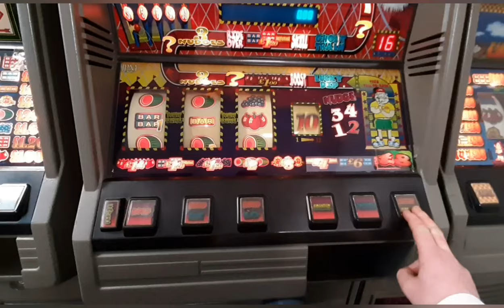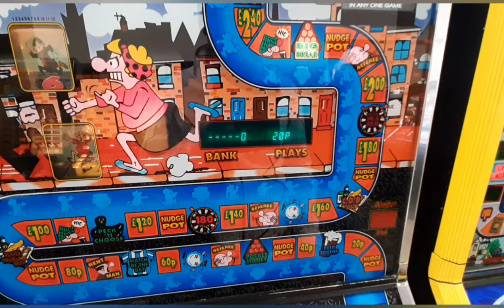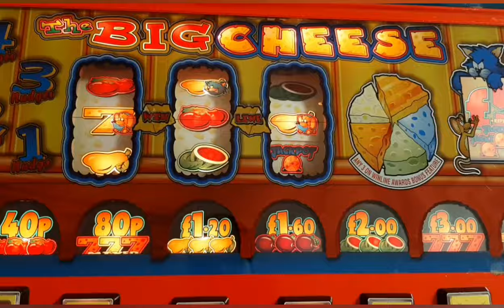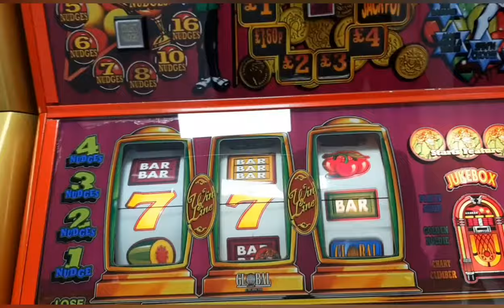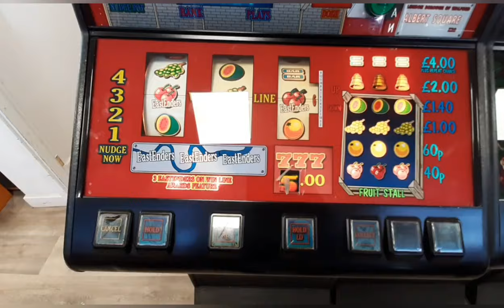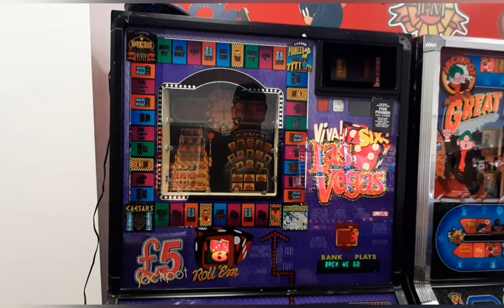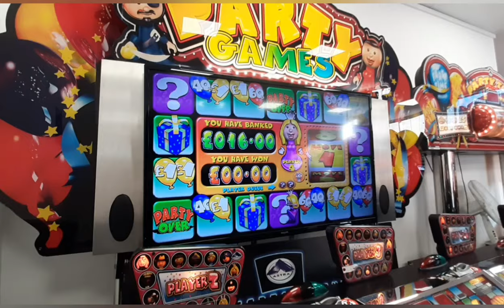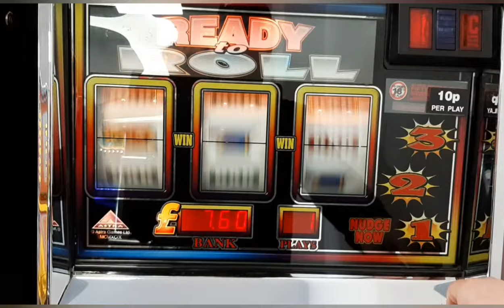Part 1 Blackpool Arcade Session: Retro Slots 18/10/24.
My Session in Blackpool with Brucey at Retro Slots Classic Amusements.

Features a few classics:
Roller Coaster
Trivial Pursuit
The Big Cheese
Andy Capp
Crazy Fruits
Spotted Dick
Party Games + More.

Couldn't Remember how I got on in retro Slots but was near evens. If anything, no more than a £10 loss.

But a well done to Bruce who did ok and made about £40.

Stay Tunned for our session at Reel Vegas and Also A short visit to Higgits £1 Burger Arcade.

BeGambleAware.org